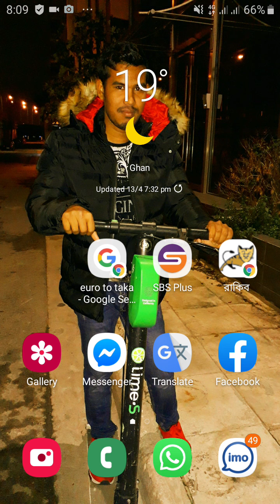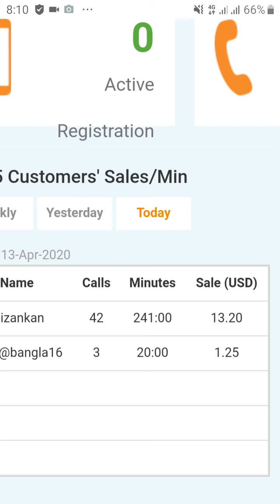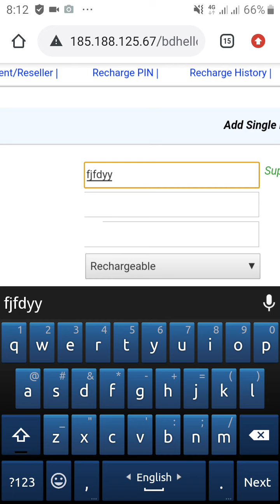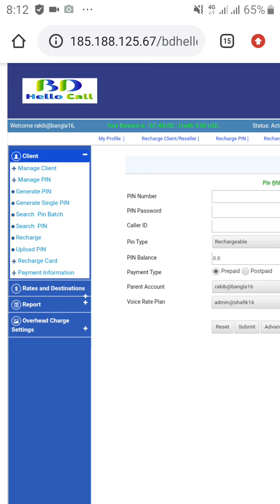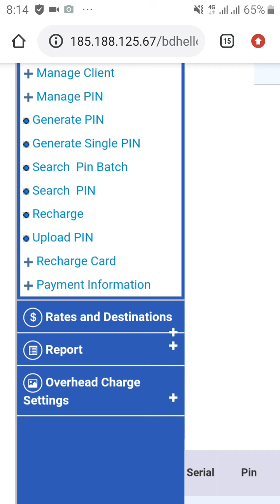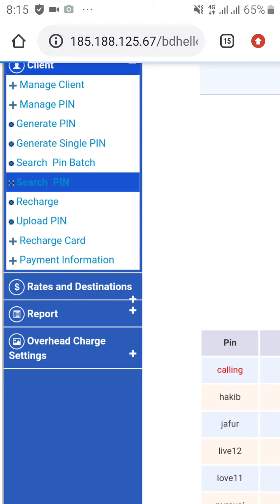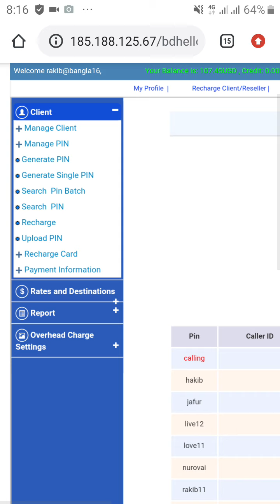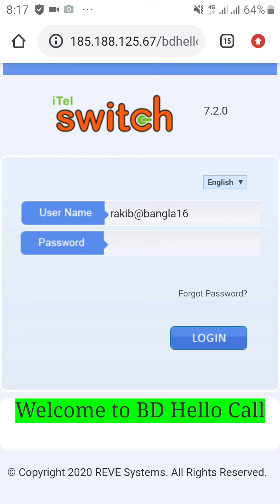ব্যবসা করতে চান call to call ফ্রি কল যারা সার্ভার ব্যবহার করতে চান শুধু তাদের জন্য ভিডিওটি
call India Pakistan Nepal Bangladesh
যাদের সার্ভার এবং রিসেলার প্রয়োজন তাদের জন্য

My YouTube channel name=Rakib Media Zone New
=Rakib Media Zone Happy Story